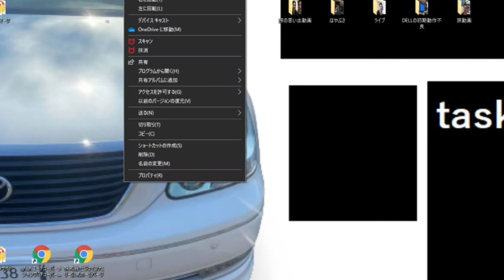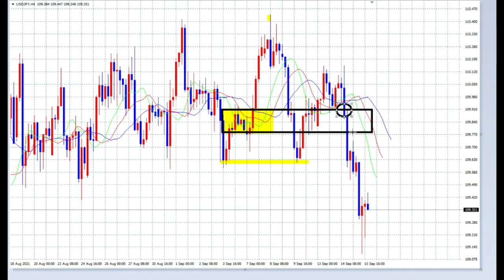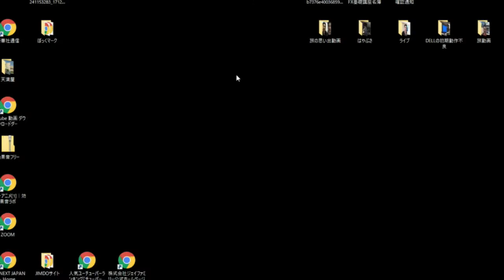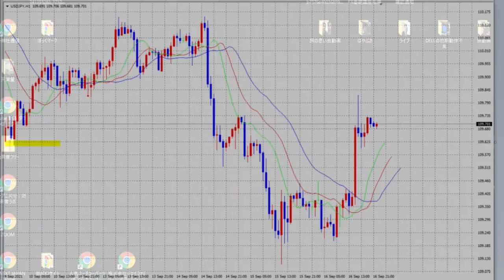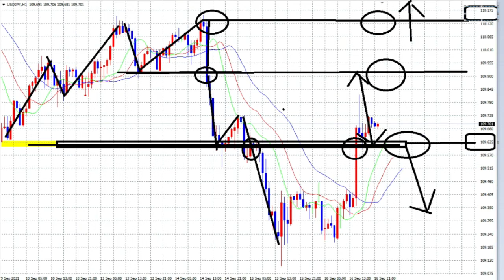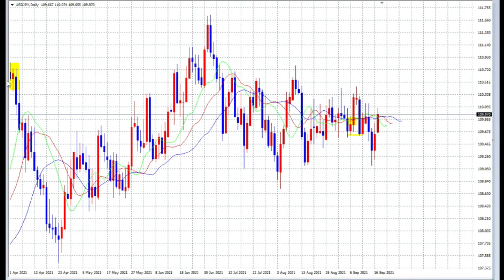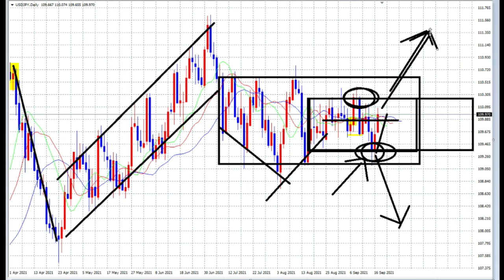【FX】最速のFX利益倍増砲